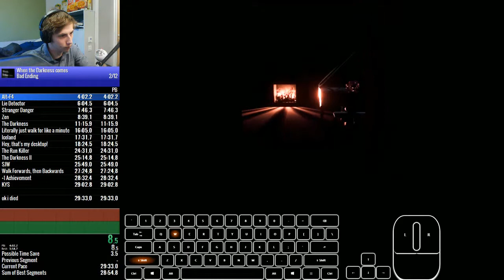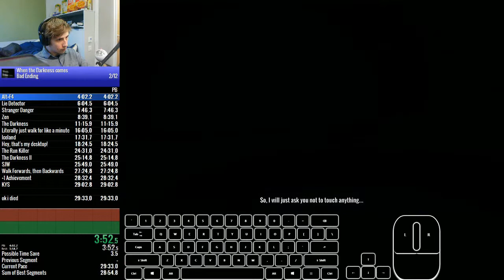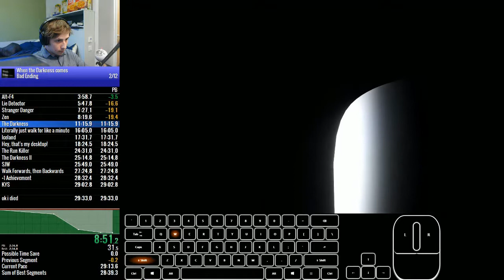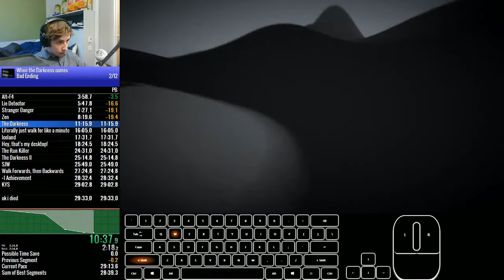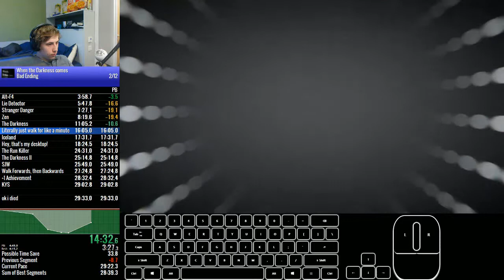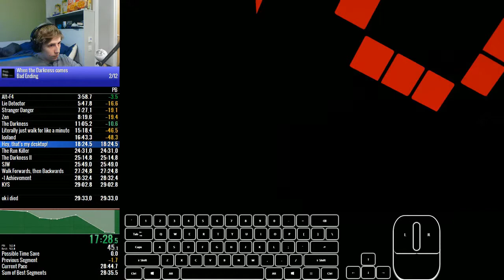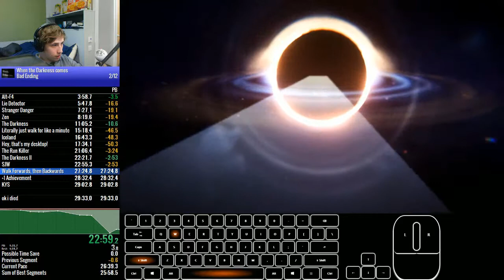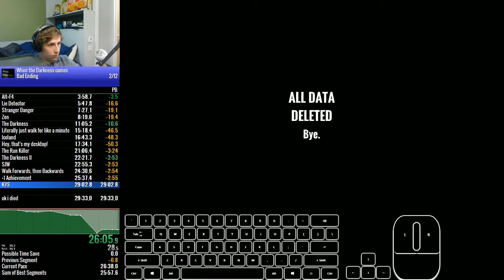[PB] When the Darkness Comes - Bad Ending Speedrun in 26:35